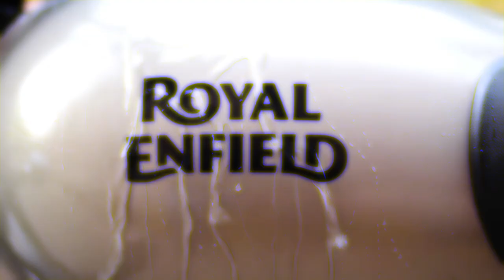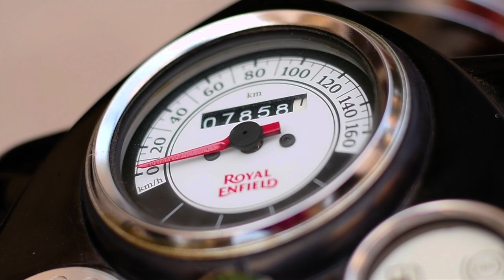Royal Enfield advertisement Classic 350 GUNMETAL GREY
This is a Royal Enfield advertisement of Classic 350.

Directed by
Geetanjali Raj

Camera & Editing by
Rohit Taneja
Divesh Sahni

Cast
Sanjeev Malhotra